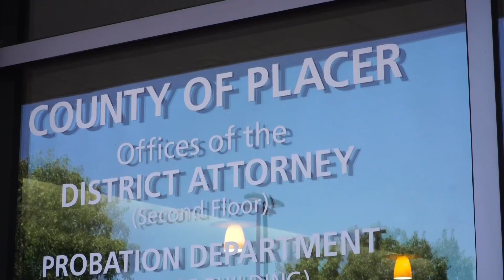Man killed in south Stockton shooting | Top 10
Police say the victim's car crashed into a building causing a gas and water leak.